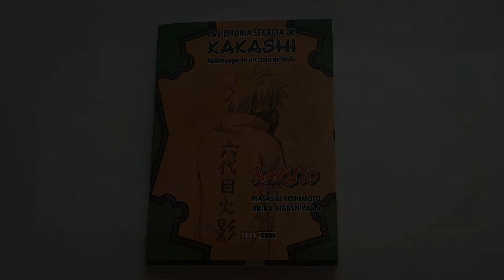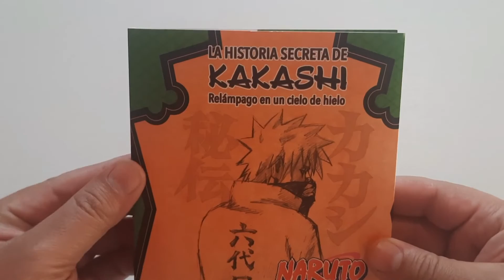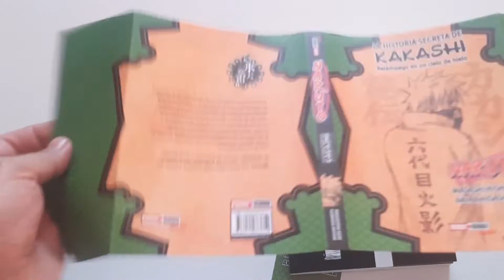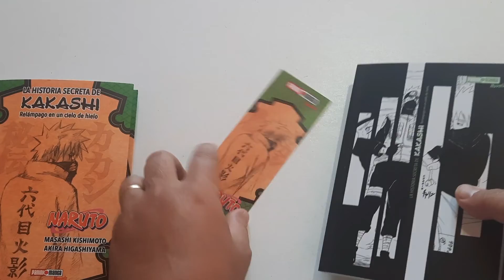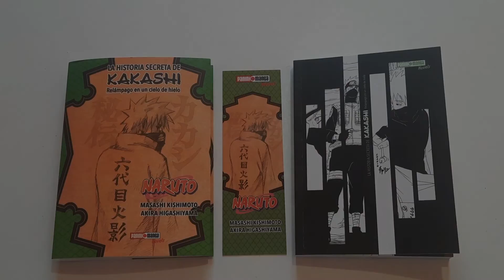LA HISTORIA SECRETA DE KAKASHI- NOVEDAD PANINI NOVELS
Gente muy buenas a todos y aqui les traemos esta novedad de panini novels, es una de las novelas de Naruto, espero les guste y nos vemos en el proximo video!!